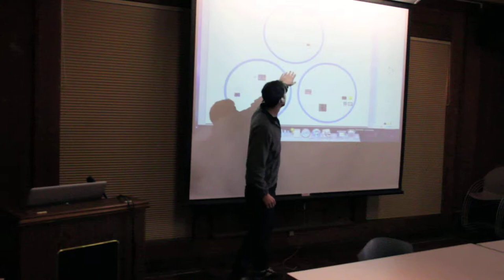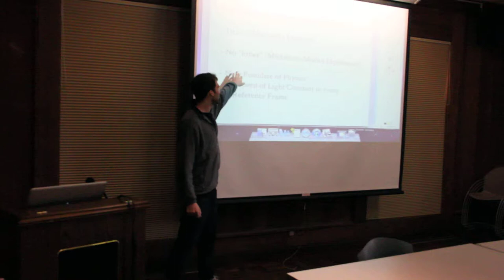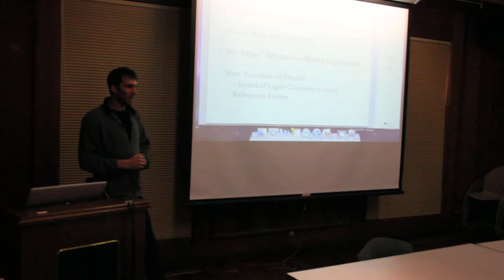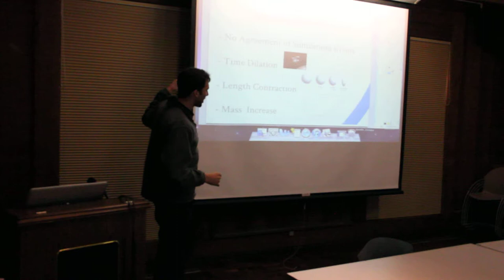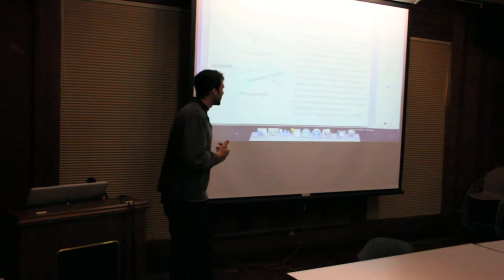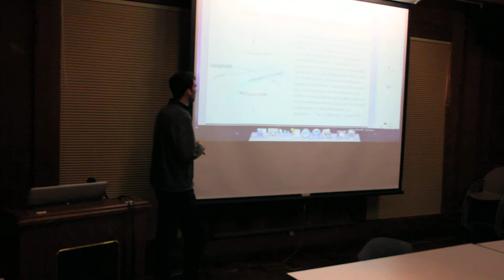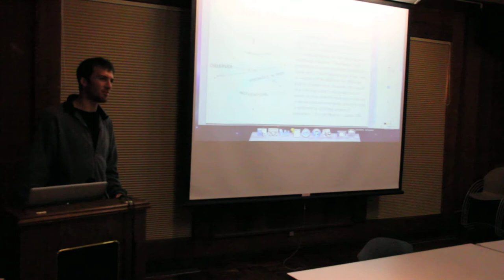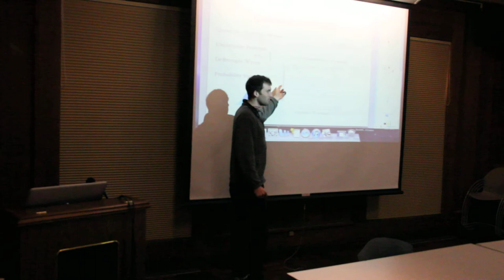BMC Class 2013: Relativity, Quantum Physics and Modern Cosmology (David Shugar) PART 1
From the Brain, Mind, and Consciousness class in UC Santa Cruz.  Facilitator David Shugar gives a lecture on the strangeness of physics and how not all is as it appears.